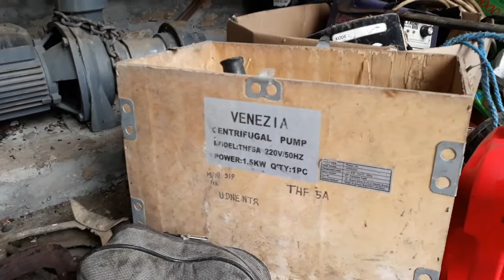SENTRIFUGAL PUMP!!? POMPA AIR LISTRIK VENEZIA 1500 WATT UNTUK PENGISIAN AIR KOLAM